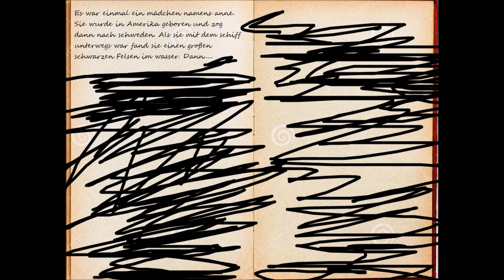Hörspiel :"Das Gheimnis von Jorvik am ende des regenbogens" Part 1